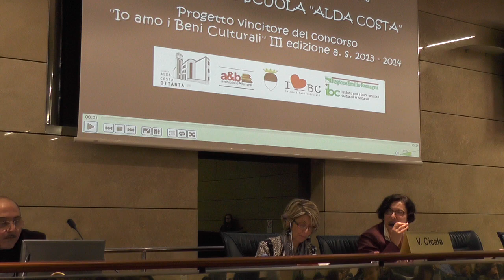III edizione. 80° Alda Costa